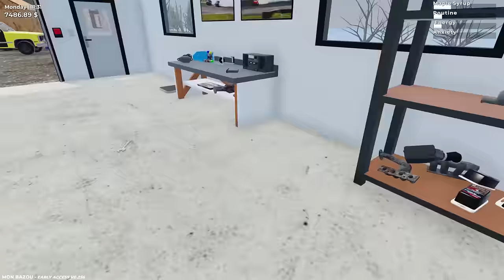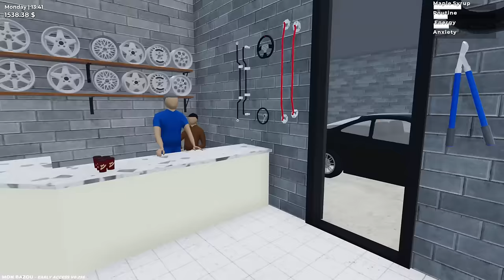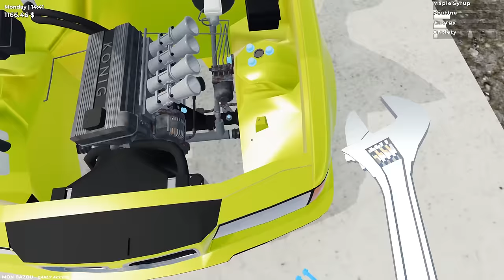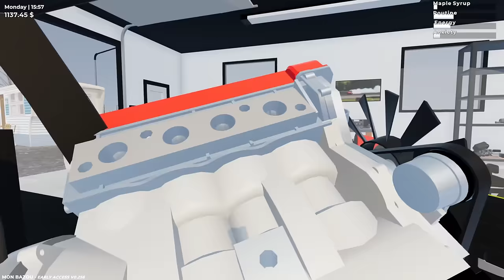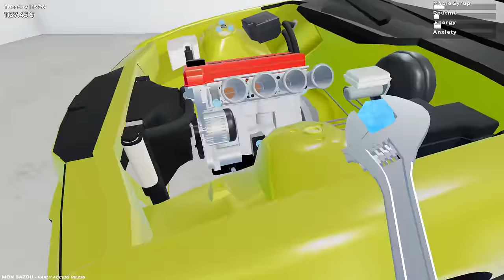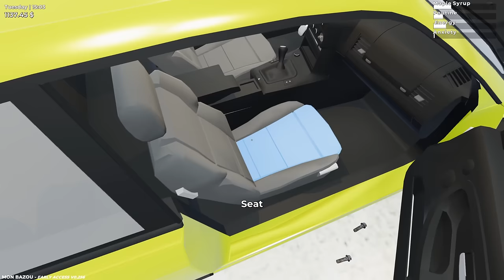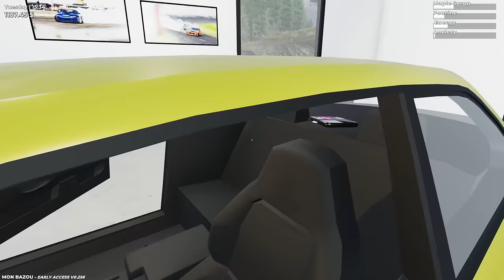Buying the Race Engine for Drag Racing in the NEW UPDATE in Mon Bazou!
Buying the Race Engine for Drag Racing in the NEW UPDATE in Mon Bazou! Build your crappy vehicle into a race car, install the parts yourself. Make money by cutting wood, racing at night or delivering pizza. Today we finally check out the new update!